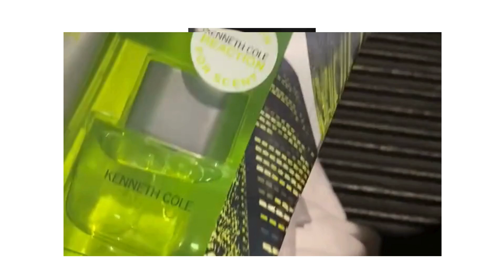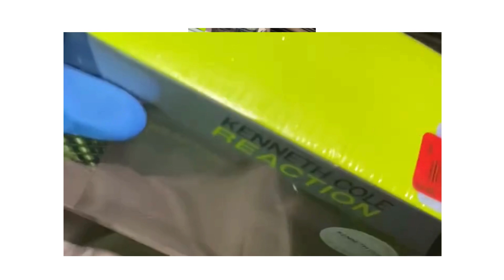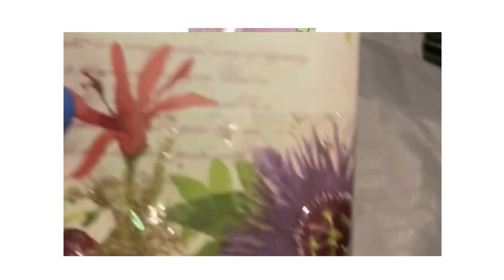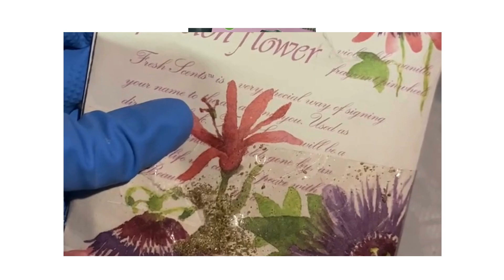Hot Stuff!! Firecracker Dive!!